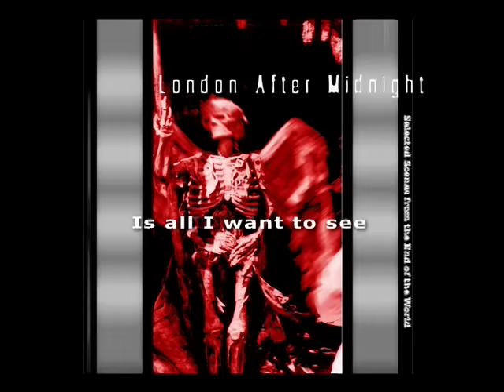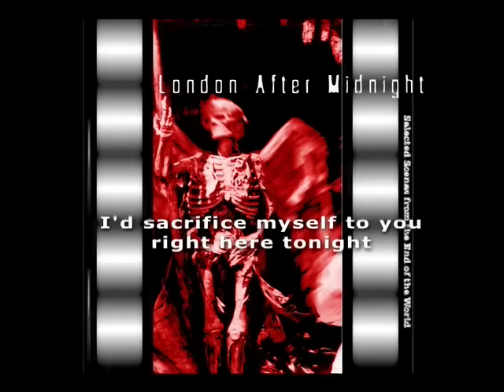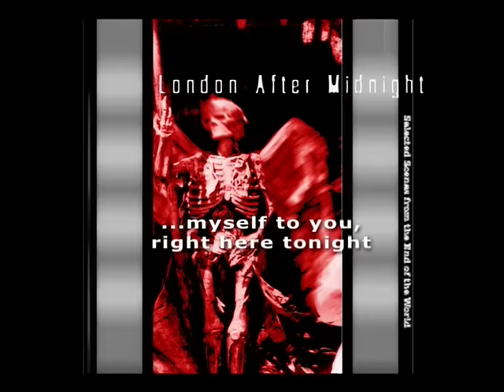Sacrifice by LONDON AFTER MIDNIGHT [with lyrics]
"Sacrifice" from the CD 'Selected Scenes from the End of the World' by LONDON AFTER MIDNIGHT.
Written and performed by Sean Brennan.
© & P Sean Brennan
LAM music is available in all stores, all online stores, iTunes, and londonaftermidnight.com

Please support the artists- BUY the music!

See a large list of online stores all over the world that carry LAM CDs here.